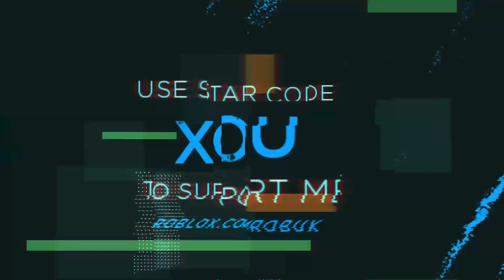eu AUMENTEI MUITO o MEU DPC FAZENDO ISSO no ANIME FIGHTERS!!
No Anime Fighters o DPC é o Stats mais importante para um jogador e estou buscando aumentar a todos custo, seja girando passivas e indo atrás de personagens cada vez mais fortes!!

Confira!! Katana Shusui do Zoro